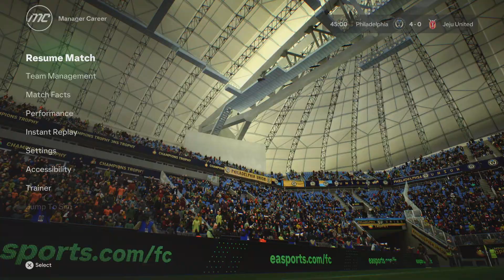MAJOR MLS SOCCER ⚽️ JEJU UNITED VS PHILADELPHIA UNION FC24